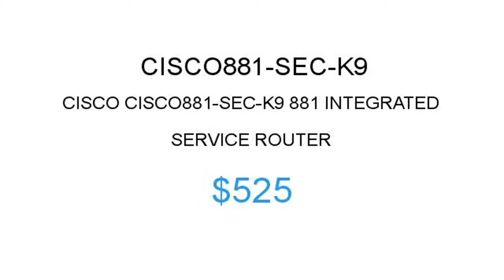Cisco CISCO881-SEC-K9 $525 Price Reduction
1.855.CORE4
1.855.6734